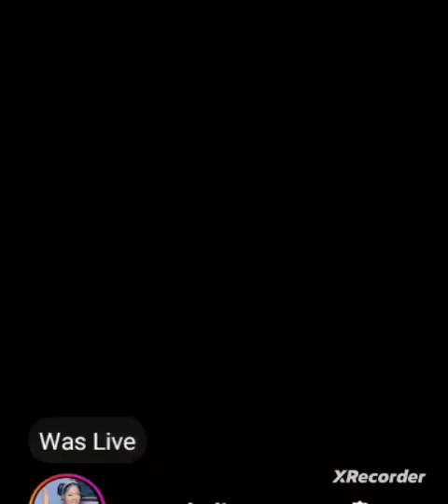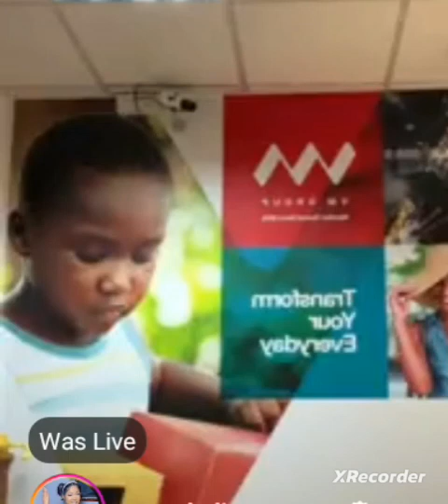Queenie Remove Dowey Name From Her Bank Account